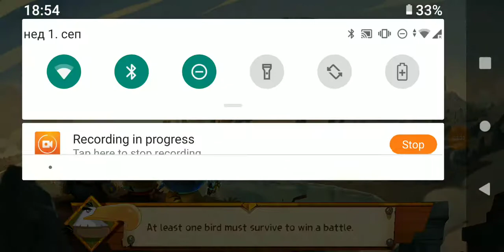Angry Birds Epic part 28